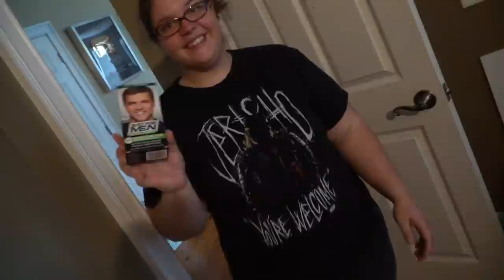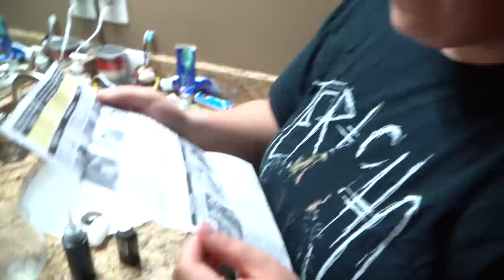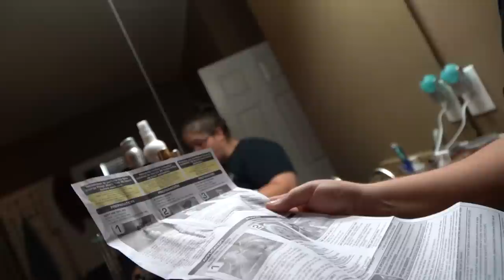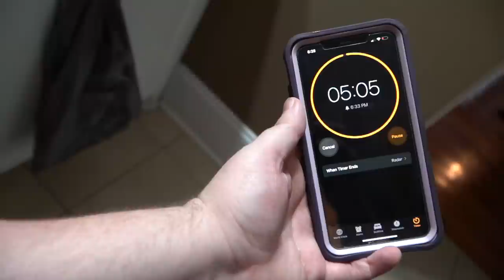BRIDGETTE DYED MY HAIR!!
I have the birthday blues today you guys. Bridgette dyes my hair to help me get over them